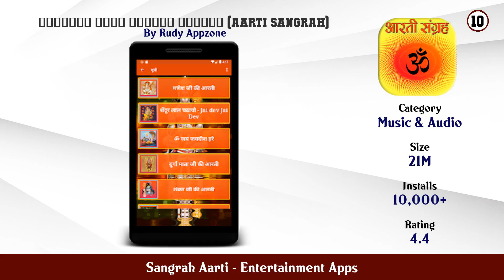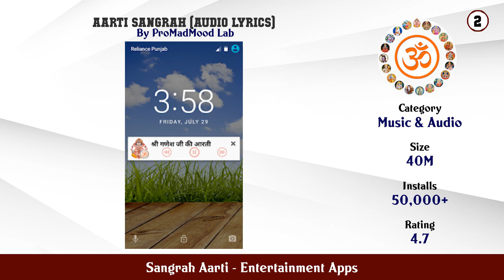Top 10 Sangrah Aarti Android Apps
In this video we have listed Top Sangrah Aarti Android Apps. This video is for information and reference purpose only.